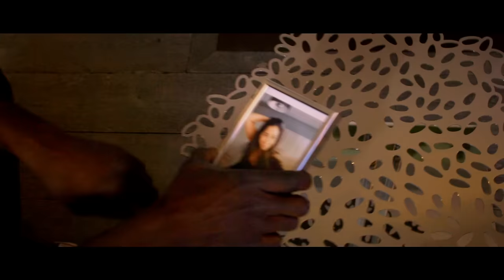Féfé - Le Charme Des Premiers Jours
Féfé signe son retour avec” Le charme des premiers jours”
1er extrait de l’album Le charme des premiers jours, sortie le 20 mai 2013

Music video by Féfé performing Le Charme Des Premiers Jours. (C) 2013 Polydor (France)